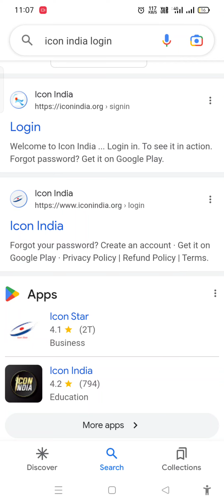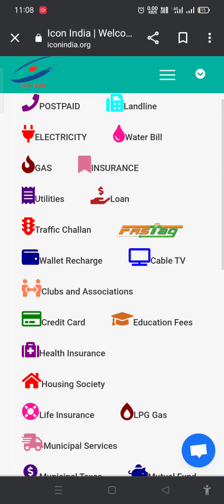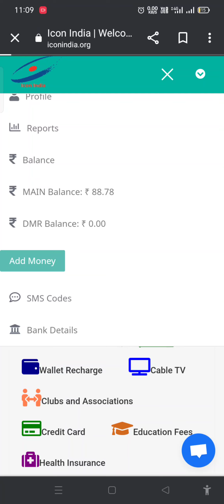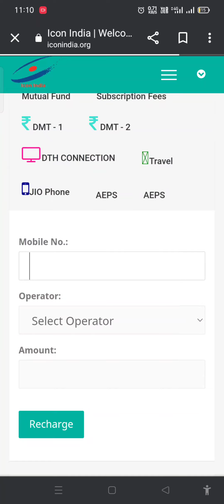||क्या आप icon India google से 🆔 loging कर सकते है||Multu Recharge||Airtel Jio Vi 4.25% का कमिशन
Airtel
jio
Vi
BSNL
high commission 4.25%
Retailer id free
distributor id free
master distributor 🆔 free
Super distributor 🆔 RS 499
id 🆔 लेने के लिए कॉन्टेक्ट करे 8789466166